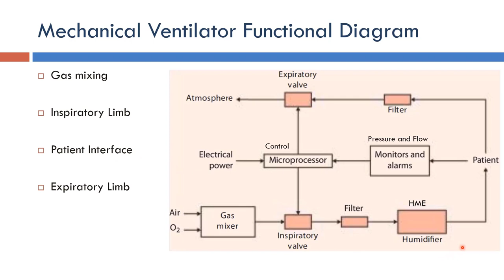Ventilator: Main Ventilator Functional Diagram (Arabic Narration)